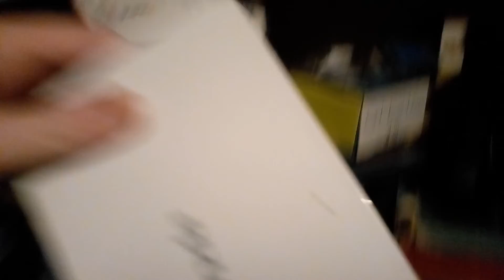Реакція На Паніні | Чому Учора Не вийшла Моя Реакція? + Секрет Від Деніса Френдлі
Сьогодні ви побачите реакцію на паніні яку оцінку я їй дам з чаєм і без і розкажу чому вчора не вийшла моя реакція на продукт і на десерт розкажу секрет що зі мною сьогодні сталось Приємного перегляду!